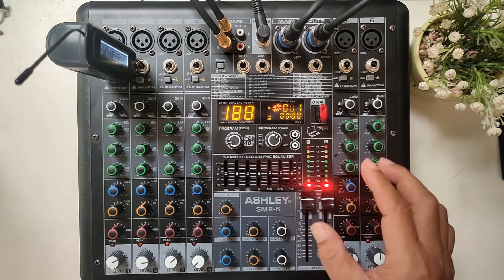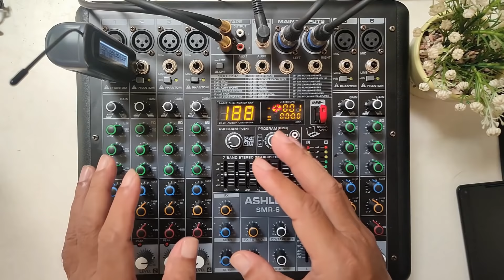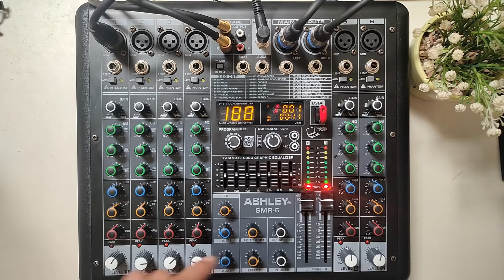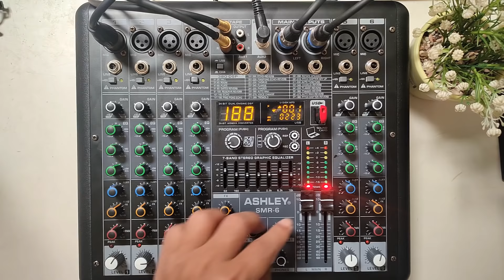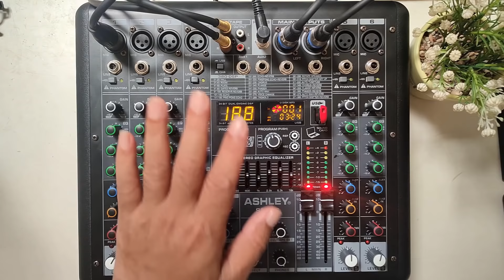CARA BIKIN BACKSOUND MUSIK DOUBLE untuk iringan SUARA MC Hajatan/Pesta di ASHLEY SMR 6 mixer 380 DSP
Ashley SMR 6 versi baru punya efek dsp 380 dengan fitur-fitur 7 band stereo graphic equaliser dan cd tape input dan output yang bisa menambahkan sumber suara musik/lagu mp3 sehingga bagus untuk musik. Ada usb mp3 yang bisa konek ke pc/laptop dan bluetooth. Selain itu input mic tersedia xlr dan akai. Mixer ini bisa buat bikin musik iringan bergantian untuk mc hajatan/pesta sehingga menambah suasana meriah/khidmat sesuai pestanya. Mau tahu caranya? Simak video ini!

Backsound music:
2. "Lelap" by suyarmanto
3. musik test ashley
4. kebo giro
Info produk hub wa 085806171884
Untuk info lebih banyak tentang video ini, klik link di bawah ini :